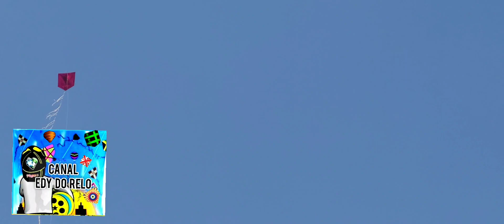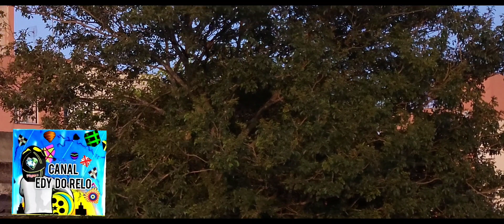PIPAS NA QUEBRADA 2023 COMEÇOU COMO/ FICOU OS 2 PENDURADO NA NOSSA LINHA 🎬🪁🤣KKKK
SALVE FAMÍLIA ESPERO QUE GOSTEM DE TODOS OS VÍDEOS DO CANAL PEÇO QUE TODOS SE INSCREVER NO CANAL E ATIVE AS NOTIFICAÇÕES 👉🏿🔔 PARA RECEBER TODOS OS VÍDEOS EM PRIMEIRA MÃO TMJ FAMÍLIA UM FORTE ABRAÇO DO EDY DO RELO PIPAS SP.

SEGUE EU NO INSTAGRAM FAMÍLIA